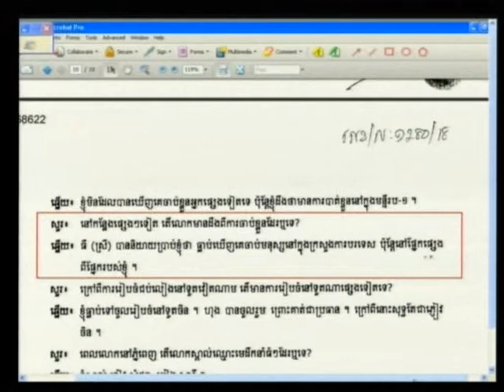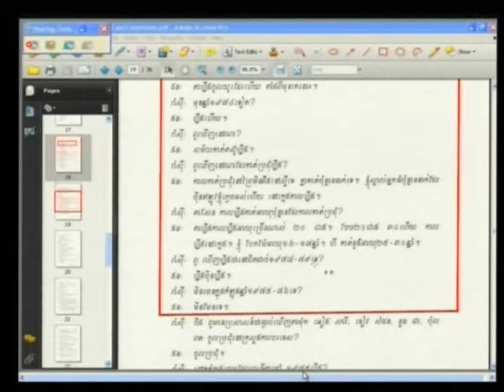Khoem Ngorn 2012 06 11 S4 FL KH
Khoem Ngorn